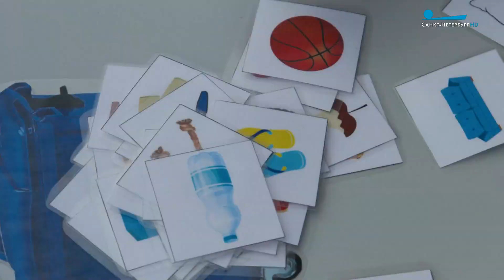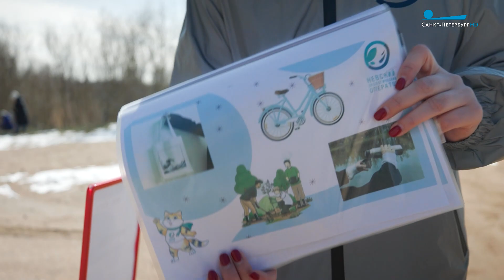Невский экологический марафон на берегу Финского залива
Илья Шевченко, корреспондент:
Всего несколько минут прогулки с граблями – и ваш двор, ближайший парк или вот, например, пляж, уже станут немного чище. Помогать экологии – дело нетрудное, интересное и иногда даже весёлое.

Убедиться в этом мы смогли на Невском экологическом марафоне. Его основное событие – субботник на пляже «Янтарь» в Ломоносове. Десять команд, которые борются за победу. Внутри каждой из них есть разделение: пока одни убирают побережье Финского залива, другие участвуют в интеллектуальных состязаниях в рамках игры по станциям.

Любовь Чепинога, специалист по экопросвещению:
Есть станция «Общая экология», где общие вопросы на тему природы, орнитологии, биологии или экологии. Есть игра твистер, где буквально – полотно, на которое необходимо реальные объекты, которые мы привезли, то есть какое-то вторсырьё: стеклянные банки, пластмассовые — распределить по срокам их разложения.
А в игре «Где логика?» нужно понять, какие слова зашифрованы на карточках.

- Что же у нас изображено на этой картинке, как вы думаете?
- Опасные отходы!

Опасные отходы. Всё верно.
Но всё же победы не достичь без по-настоящему качественной уборки. В конце марафона судьи соревнования проходят по пляжу и внимательно его изучают. Побережье должно быть полностью чистым.

Илья Шевченко, корреспондент:
Любовь, расскажите, а как правильно убирать мусор?

Вообще, в первую очередь, важна сезонность уборки. Очень важно проводить такие уборки как весной, так и осенью. Весной – так как мы готовимся к летнему сезону. Также важно убирать осенью всё, что у нас накопилось за лето, чтобы оно у нас не лежало под снегом.

Илья Шевченко, корреспондент:
А как обычный человек может помочь городской экологии?

Не оставлять тот самый мусор, который мы с вами будем на следующих субботниках убирать. Можно участвовать в различных экологических мероприятиях городских. Можно принимать участие в акциях по сбору редких фракций, которые нельзя сдать в обычные контейнеры.

Сделать Петербург ещё лучше и чище пришли почти шестьдесят человек. И для многих – это не просто уборка.

Илья Шевченко, корреспондент:
Какие эмоции испытываете?

- Абсолютно позитивные! Сделать что-то хорошее на альтруистической основе – для меня важно.
- Сейчас несли огромное колесо, вот примерно такого размера. Я весь в грязи. Еле дотащили, я не знаю сколько оно килограмм было. Там ещё какое-то колесо выуживали.
- Это немного такое возвращение в детство, в юность. Можно почувствовать себя ребёнком и всем вместе пообщаться, поубираться, сделать благое дело.

В финале экомарафона команды-победители получили призы. Всего за два часа работы на площади в полтора гектара экоактивисты собрали 14 кубометров мусора – такой объём помещается в большой мусорный контейнер. И пляж «Янтарь» снова засиял чистотой.